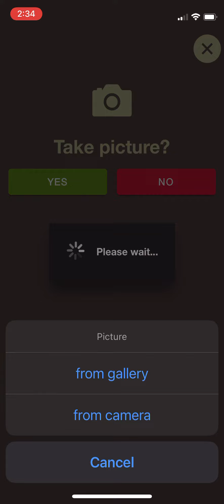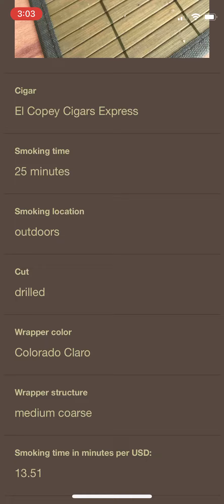short smoke test no 5 of 27 El Copey Cigars Express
No 5 von 27 im short smokes test war die
El Copey Cigars Express.
Erscheinungsbild: Ganz ok für's Geld. Keine Schönheit, aber auch keine groben Mängel ersichtlich.
Mit 1,85 EUR ist sie die günstigste Zigarre in diesem Vergleichstest, da sind die 25 Minuten Rauchdauer wenig beklagenswert.
Sie hatte Schwächen beim Abbrand, Zugverhalten und Asche waren aber gut.
Sie schmeckt gar nicht mal schlecht und ich sage sogar gut für den Preis. Eine würzig/krautige Angelegenheit würd ich mal sagen.
Eher salzig als pfefferig und vielleicht Oregano oder so?
Kann man machen, für den Preis.

No 5 of 27 in the short smokes test was the
Appearance: Quite ok for the money. Not a beauty, but no major defects visible either.
At 1.85, it is the cheapest cigar in this comparison test, so the 25 minutes of smoking time is not much to complain about.
It had weaknesses in the burn, but draw and ash were good.
It doesn't taste bad at all, and I'd even say good for the price. A spicy herbaceous affair I would say.
Rather salty than peppery and maybe oregano or so?
Can be smoked well, for the price.